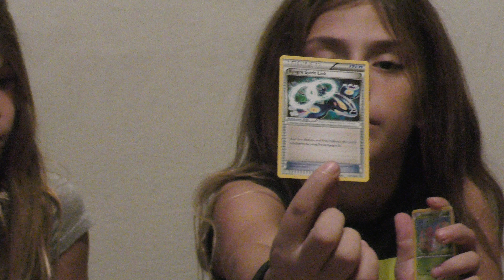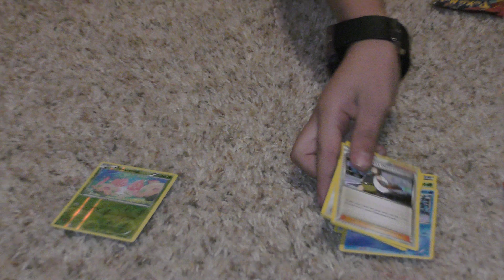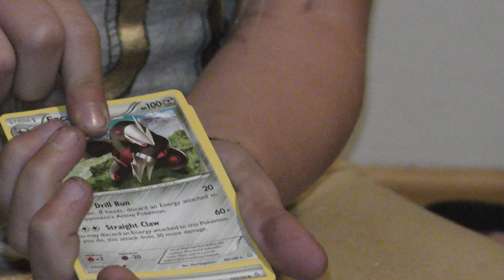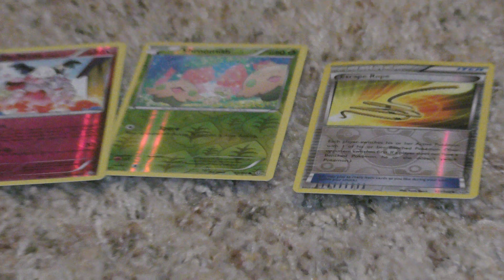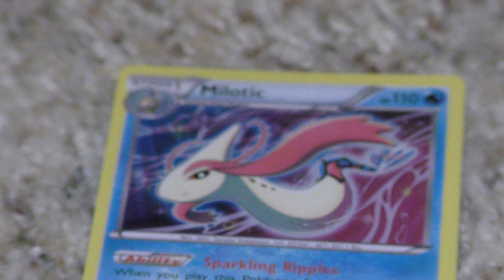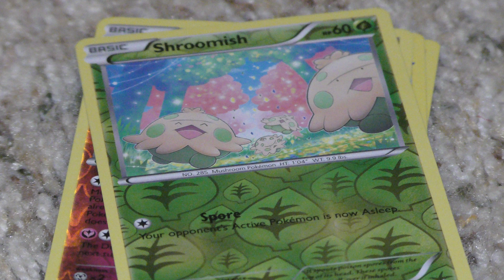Leon and Leona